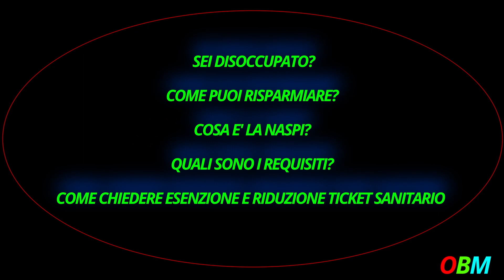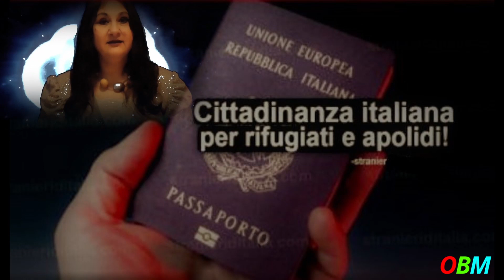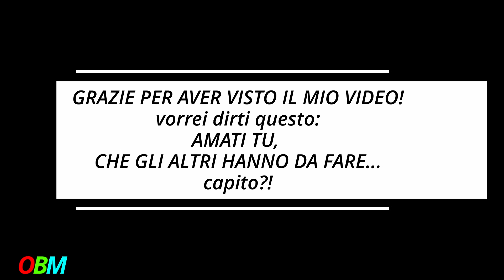DISOCCUPATO?NONpaghiTICKET SANITARIO.COMEsi fa DOMANDA NASPI?RIFUGIATI:Cittadinanza ITALIANA:5 Anni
SEI SENZA LAVORO? IL REDDITO DI CITTADINANZA E' COMPATIBILE CON LA NASPI? COME POSSO RISPARMIARE E COME POSSO NON PAGARE IL TICKET SANITARIO PER FARE LE ANALISI? COME NON PAGARE LE VISITE MEDICHE? QUAL'E' IL REDDITO MINIMO?
COSA VUOL DIRE NASPI? COME SI FA LA DOMANDA DI DISOCCUPAZIONE?
RIFUGIATI E APOLIDI: SE HAI 5 ANNI DI RESIDENZA IN ITALIA CHIEDI SUBITO LA CITTADINANZA ITALIANA,  GUARDA IL MIO VIDEO TI SPIEGO COSA SERVE PER RICHIEDERLA. (SE NON HAI CAPITO BENE, SCRIVI IN INGLESE O FRANCESE E IO TI RISPONDO, OK?   Il  mio video è un video  con notizie molto importanti dal mondo del Patronato, Informazioni dall' Inps, NEWS per Immigrati. Queste Informazioni vengono spiegate in modo molto semplici , ad esempio: Come fare la domanda di disoccupazione, Agevolazioni fiscali per famiglie, Assegni familiari per disoccupati, REM (reddito di Emergenza), come richiedere lo SPID, consigli pratici su
"come risparmiare" ... e come semplificarsi la vita!   Non mancano  neppure  notizie quotidiane  con novita' sull'immigrazione e sul mondo fiscale per poter rimanere sempre aggiornati. Alcune NOTIZIE IMPORTANTI  vengono immediatamente comunicate anche in lingua INGLESE/FRANCESE/RUSSO (talvolta)
La forza del mio canale e' la semplicità!